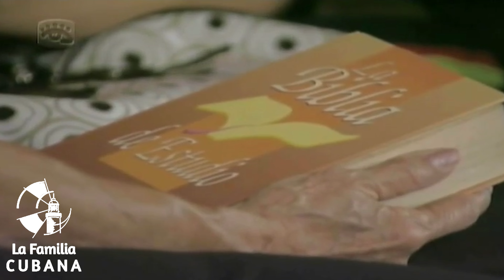NOVELA CUBANA: LATIDOS COMPARTIDOS | Cap 7 - 8 | Extended (Television Cubana)